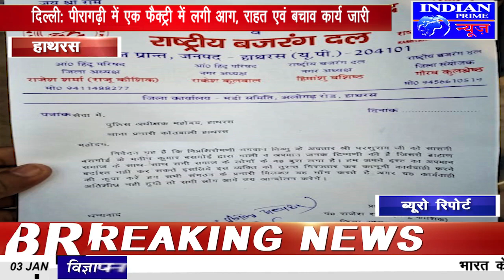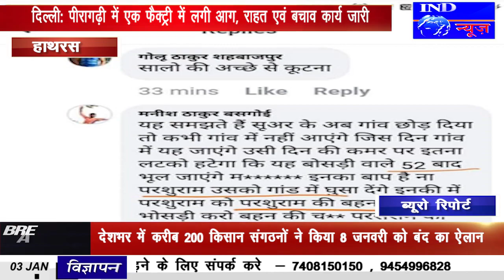IPN NEWS - फ़ेसबुक पर अभद्र टिप्णी